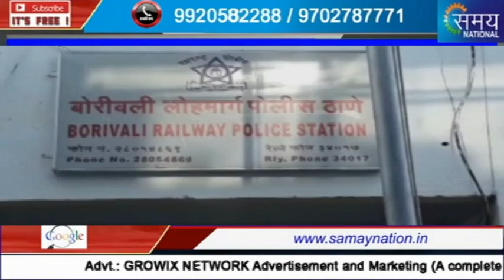बोरीवली रेलवे पुलिस ने वकील को किया गिरफ्तार || नकली टीसी और पुलिस बनकर करता था वसूली